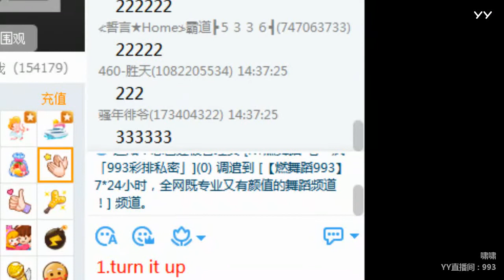YY LIVE 燃舞蹈 啸啸 - 《燃舞蹈》（Artist・Sing・Music・Dance・Instrument・Talent Shows・DJ・KPOP・Remix・LIVE)